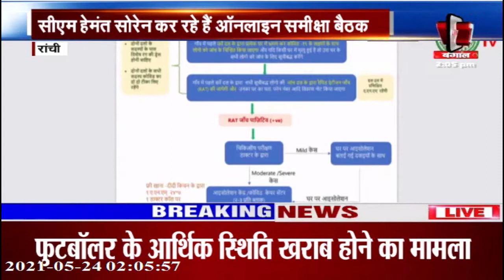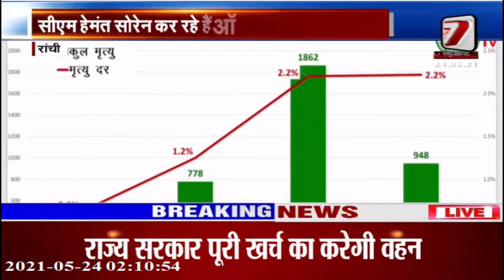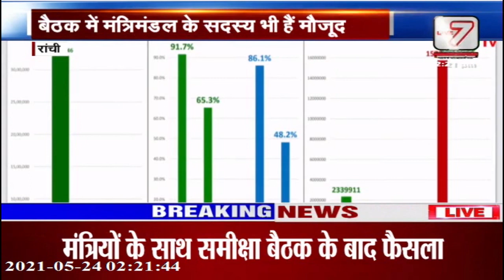रांची : कोरोना व ब्लैक फंगस के बढ़ते मामले पर CM हेमंत की समीक्षा, मंत्रीमंडल के सदस्य हुए शामिल।